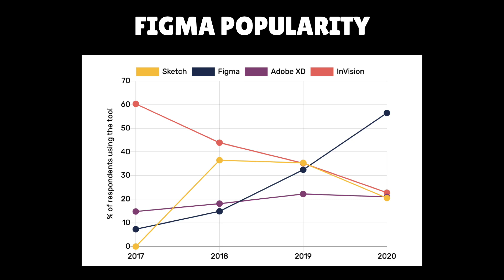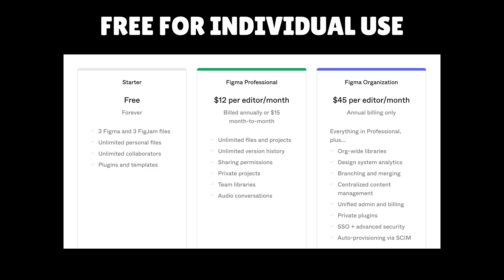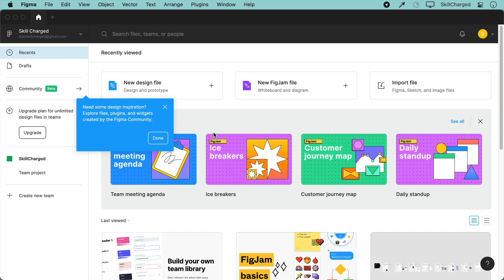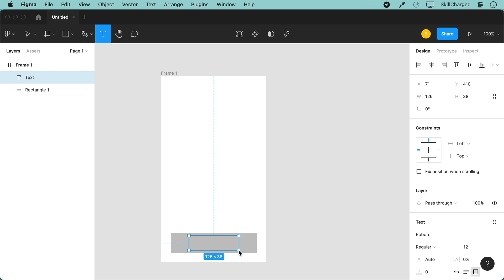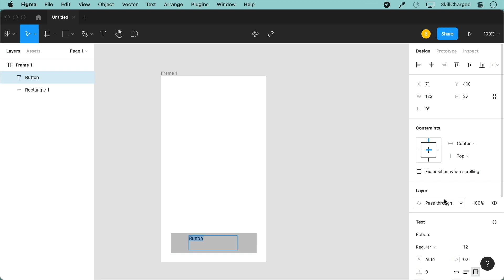What is Figma? - Figma UI UX Tool Explained in Hindi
Hello friends,

This video is about a very popular UI UX Design tool called Figma. We have given you a brief introduction about Figma. Its the most popular and recommended tool if you want to enter the field of UI UX Design.

Become a UI/UX Designer by enrolling in our Online SkillCamp

If you like this video you can also watch our Free Adobe XD Course